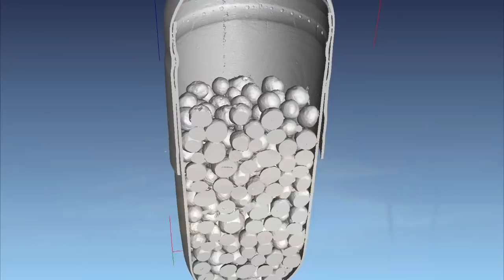10 Animals Dangerously Close to Exctinction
From rare species to mysterious wildlife, this top 10 list shows critically endangered animals that are fighting to survive!

As a wise man once said, “Everything dies.” However, a sad truth is that when a species dies, they’re gone for good. Join us as we take a look at some of the animals on Earth that are dangerously close to extinction.

1. Northern White Rhino

There might not be a better place to start than with this animal right here, the Northern White Rhino. Why do we say that?

2.  Sumatran Rhino

Sticking with the rhino family, you might be surprised to hear that some rhinos live in Asia, and one of them in particular is dangerously close to extinction as well.

3. Pika

If you’re like us, you probably have never heard of the Pika until right now. There’s a good reason for that, the Pika are native to China, and only in a very specific region via the Xinjiang area.

4. Giant Otter

When you think of an otter, you like think of a small creature that roams around the water areas near you. But what if those otters were six feet long?

5. Hawksbill Turtle

Heading under the sea, life under the ocean isn’t exempt from dying out, and in fact, you could argue that they’re even more affected by man’s creations than the land mammals. A good case for this argument is the Hawksbill Turtle.

6. Malayan Tiger

You might think that only certain types of animals are hunted or poached. What’s more, you might think that certain “tops of the food chain” are exempt from such things as being wiped out.

7. Saola

The world is a wonderful place, but it’s also a mysterious one. Despite man going to all corners of the world, they haven’t explored every inch of it just yet.

8. Mountain Gorilla

Another example of larger creatures not being exempt from the threat of extinction, the Mountain Gorilla is actually a subspecies of another gorilla, and they live specifically in a mountain range that borders Congo, Rwanda and Uganda.

9. Vaquita

There is such a thing as a “terrible title to have”, and for the Vaquita, it holds the unfortunate title of “World’s Rarest Marine Animal”. We say that because there are less than 60 of these porpoises left in the world, making it not only on the edge of extinction, but something that is very hard to help due to the low numbers.

10. White Rumped Vulture

Ending with an eye in the sky, there are actually many different kinds of bird species that are near extinction. However, we mention the White Rumped Vulture for a very specific reason.